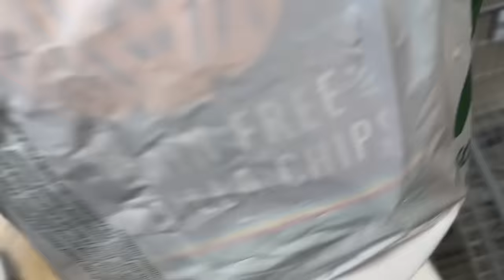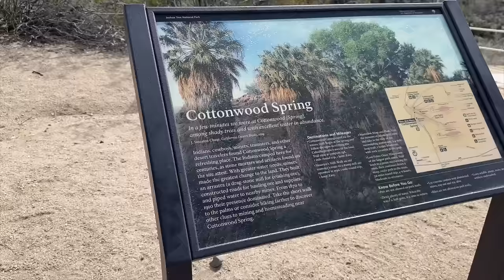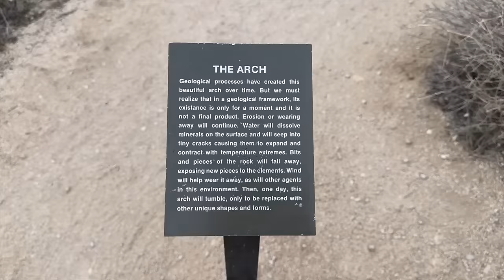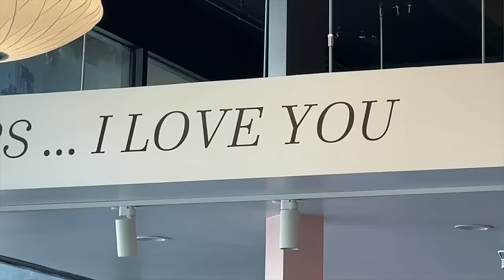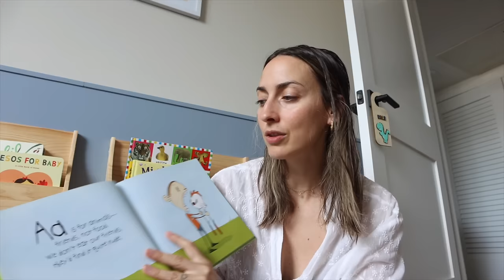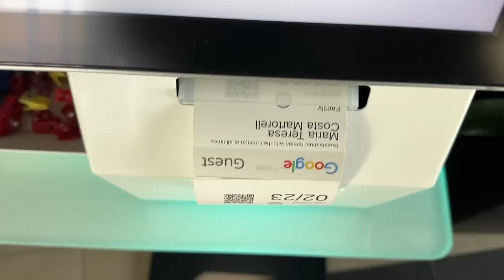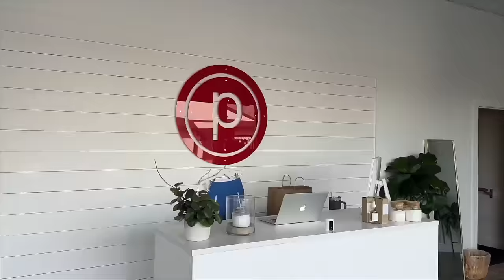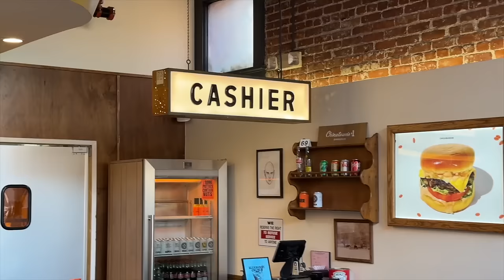DIAS CONMIGO: coso un regalo para mi suegra, una escapada, compras para casa | Raque Late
¡Hola a todos! Espero que disfruteis de unos días conmigo en Los Angeles, últimos días de mi suegra en casa, costura, una escapada y nuestro día a día ¡gracias por vuestro apoyo!

Programa de edición de video: Final Cut Pro X
Cámara: Canon M6 MARK II